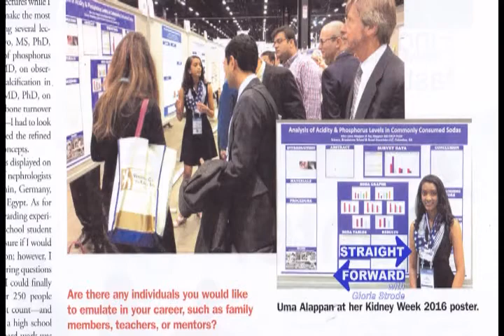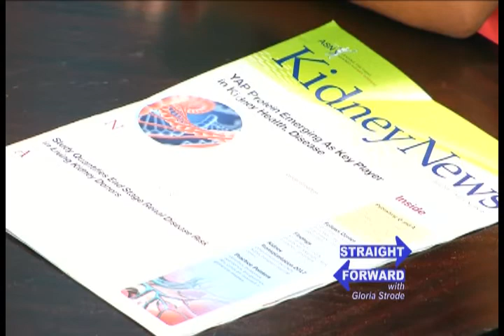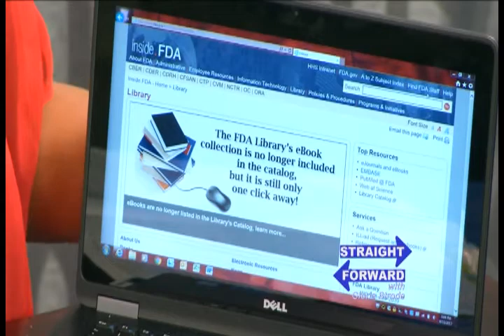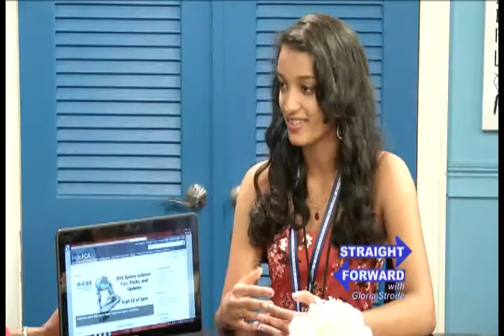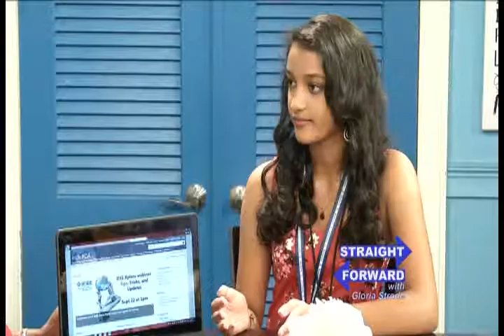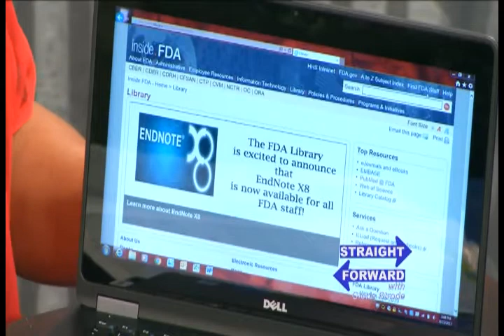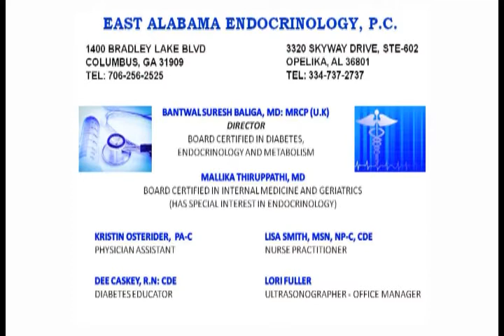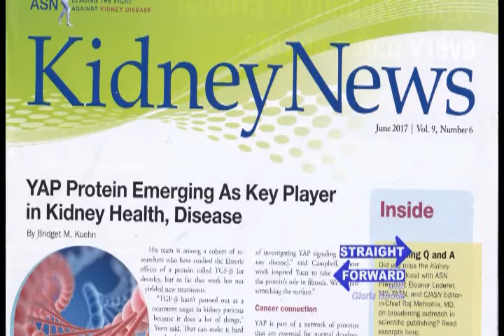Straight Forward with Gloria Strode and Uma Alappan - Brookstone Senior and FDA Research Intern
"Straight Forward with Gloria Strode" and Brookstone Senior, Uma Alappan, discussed her focus as a Research Intern with the U.S. Food and Drug Administration (FDA).

(Aired: Sunday, August 20, 2017 at 11:30AM (EST) on The CW)